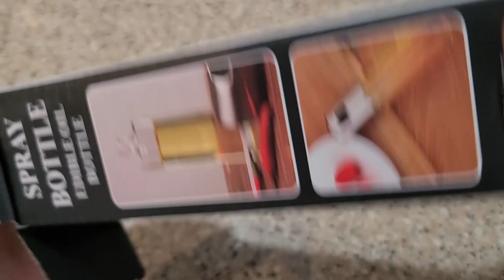unboxing Oil Sprayer for cooking 언박싱 오일 스프레이, 오일스프레이용기, 오일스프레이공병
식료품 가격은 지난 1년 동안 두 배 이상, 오일 스프레이 용기를 이용해 오일 사용량을 줄이고 건강하고 맛있는 요리해 드셔보셈 Grocery prices more than doubling over the past year.